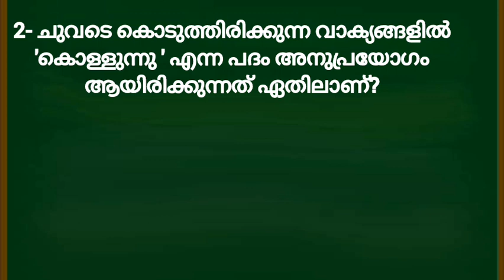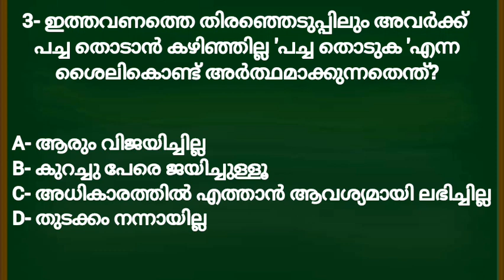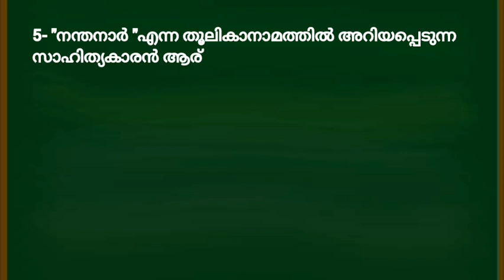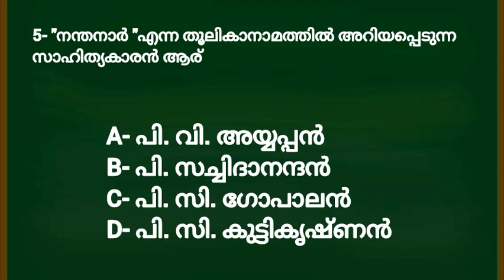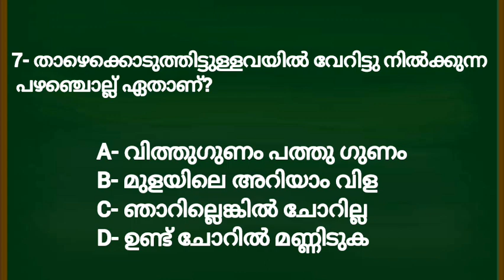KTET മലയാളം പ്രധാന ചോദ്യങ്ങൾ പഠിക്കാം! KTET MALAYALAM| KTET 2022| Psceasyvibes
KTET മലയാളം ചോദ്യങ്ങൾ പരിശീലിക്കാം.

വരികൾ സാഹിത്യകാരന്മാർ :(കോഡ് )

അപര നാമങ്ങൾ(കോഡ് )